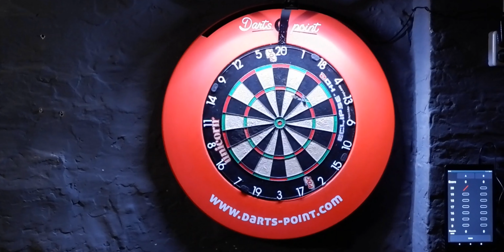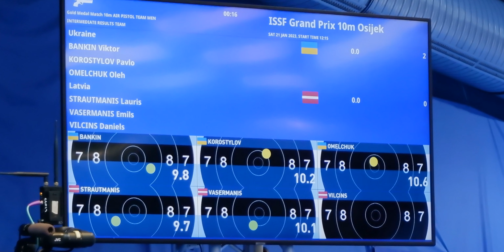Snježni osječki dani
Glazba: Philip E Morris - Good Morning (Official)
Videozapise o gradu Osijeku objavljujem svaki tjedan ... ponekad i češće